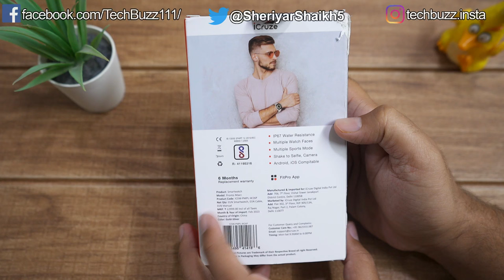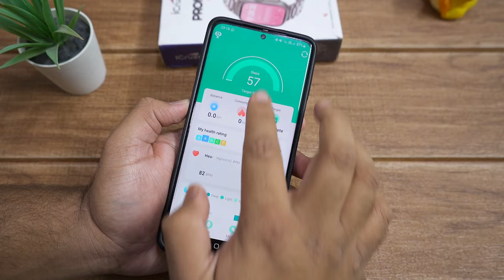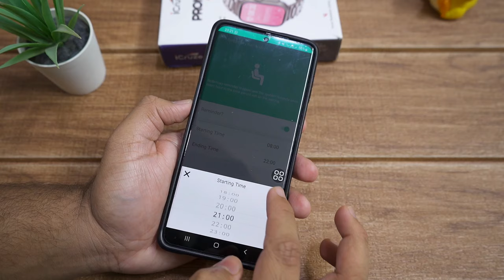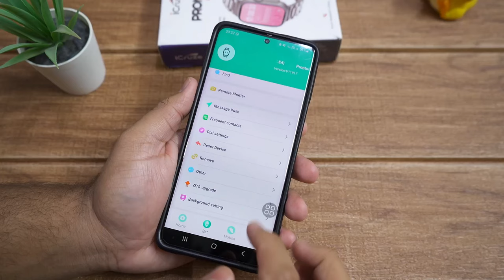iCruze Pronto Max Plus Review 😱 | Premium Looks, Stainless Steel Strap Apple Watch Ultra Clone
In this video, we'll be taking a closer look at this sleek and stylish Pronto Max+ smartwatch, which comes with a stainless steel belt that's sure to match your style and elevate your look. So join us as we explore the many features and benefits of this must-have smartwatch!

My Gears
Camera - Sony Alpha A7 Mark III